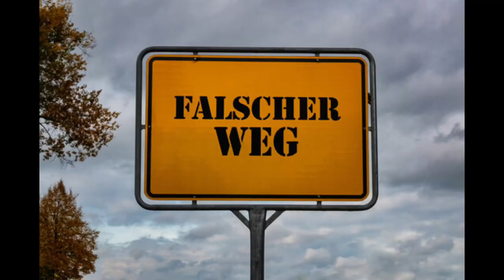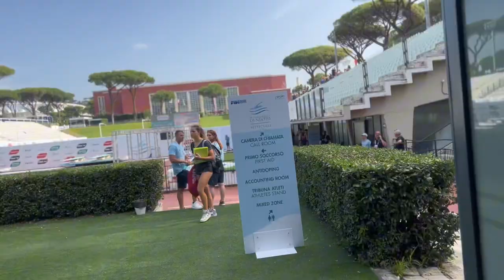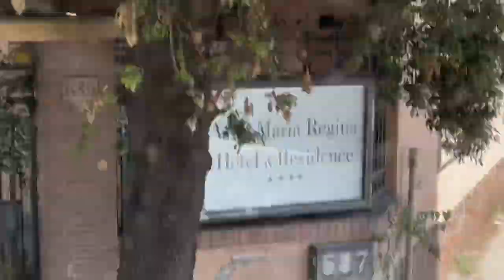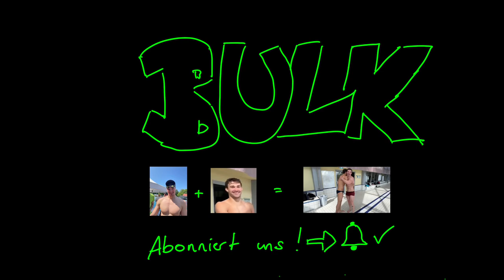VLOG #6 SETTECOLLI in Rom 🤩